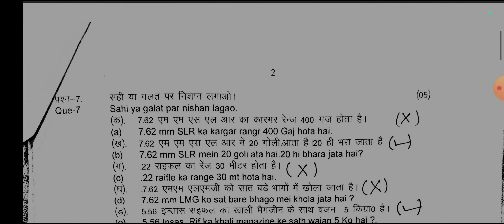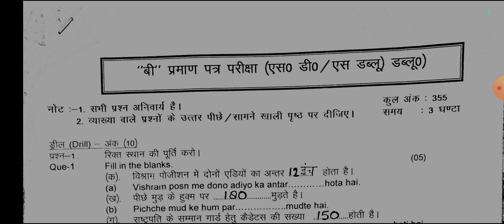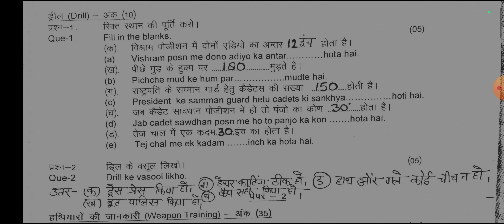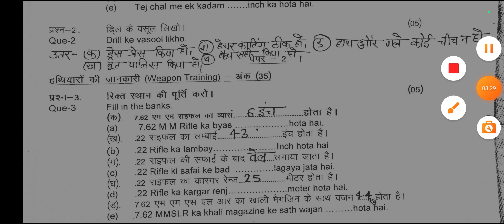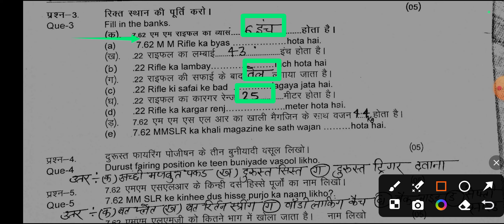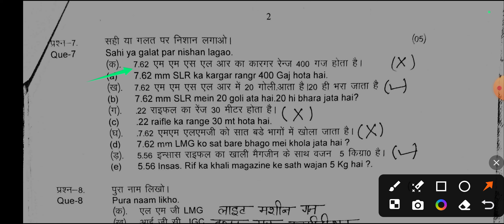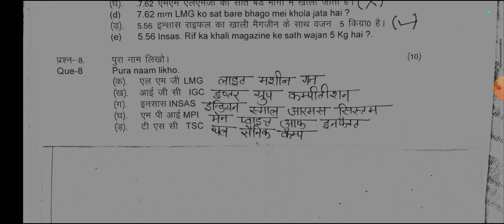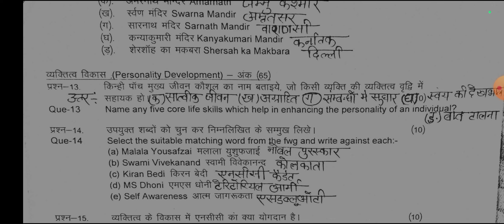ncc exam mcq question paper 2024 | ncc exam question paper 2025 | ncc ka paper